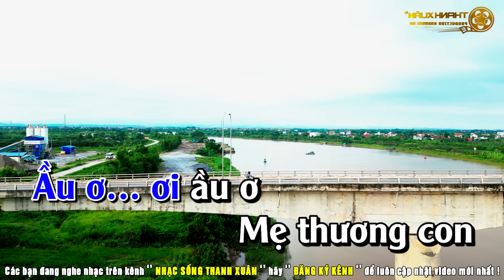Nơi Ấy Mẹ Mong Karaoke Tone Nam | Beat Randy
Nơi Ấy Mẹ Mong Karaoke Tone Nam
    Chào mừng các bạn đến với kênh '' Nhạc Sống Thanh Xuân ''
Kênh nhằm chia sẻ những bản karaoke hay nhất để mang tới lời ca tiếng hát tới mọi miền quê...